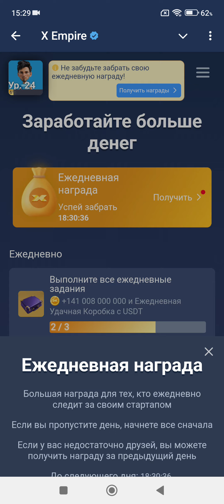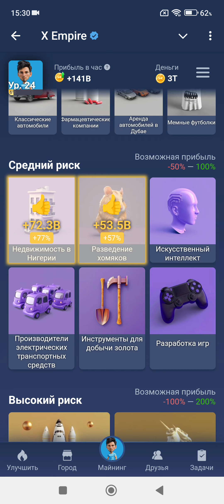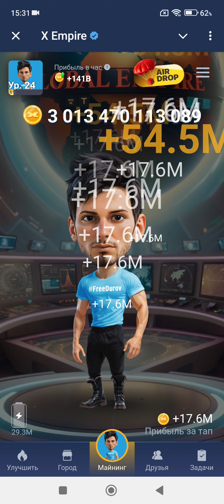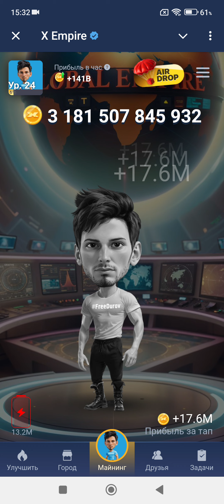10.09.2024 Ежедневные КВЕСТЫ Musk X Empire 🔥КОМБО РЕБУС ЗАГАДКА дня🔑КОД сериал Империя Маска сегодня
🔥 Играй со мной, развивайся и получай БОНУСЫ 💰 💰 💰
💸 +5k монет в качестве первого подарка
💵 +25k монет, если у тебя есть Telegram Premium
💰 Зарабатывай монеты 💵 криптовалюту  и 💲 реальные деньги

Чтобы проходить Ежедневные КВЕСТЫ быстро, тебе надо знать на них отгадки. В этом ролике ты найдешь всё необходимое для игры Musk NOT X Empire!  Мы угадали: Combo, Загадка дня, Ребус, Инвест фонды, лучшие прибыльные комбо карточки, код на сериал в ютубе. Если ты этот ролик смотишь позже и какие-то ключи не проходят, тогда Добро пожаловать в наш телеграмм канал 💰Kriptoblox💰